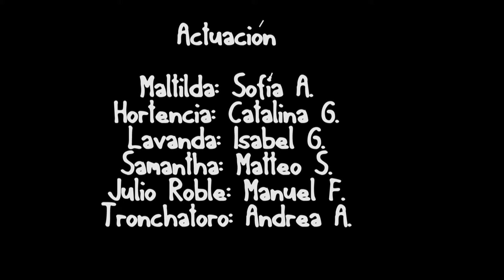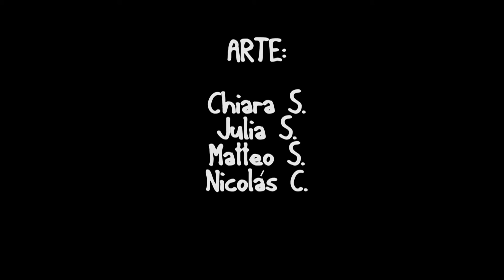Recreación de Escena Matilda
Cuadro a cuadro fuimos desglosando el guión de esta escena de la película Matilda ), nuestra tarea consistió en reproducir casi literal las acciones, diálogos y personajes que en ella interactuaban.
TAA- Colegio y Liceo Latinoamericano